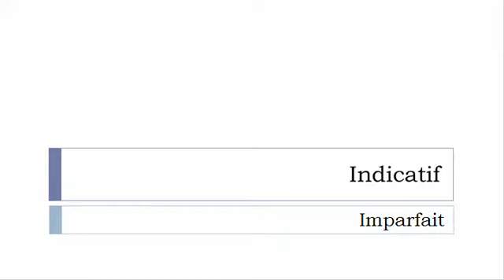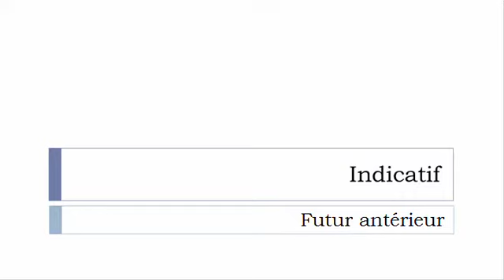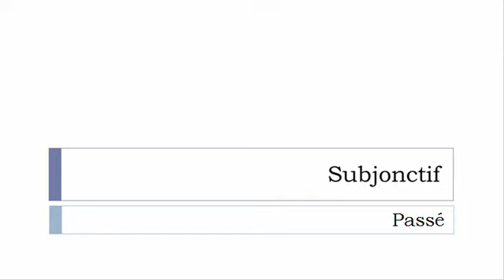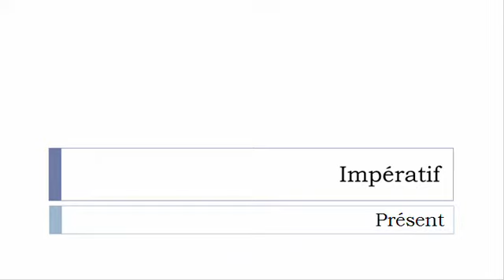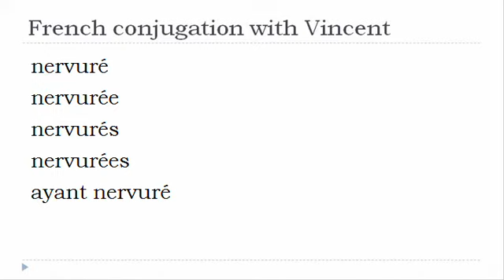French verb = All tenses # Nervurer